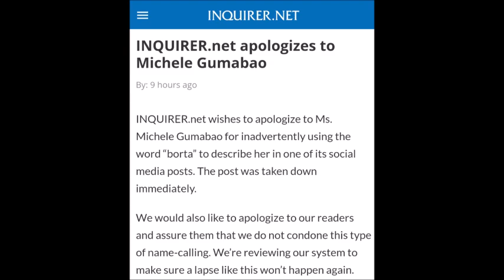KC CONCEPCION TINALO NI MICHELLE SA WHO WORE IT BETTER NG FASHION PULIS AGREE BA KAYO ALAMIN